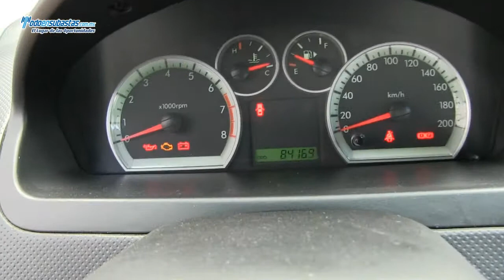Chevrolet / Aveo LT Automático A/A E/E B/A CD Rines Aluminio / 2011